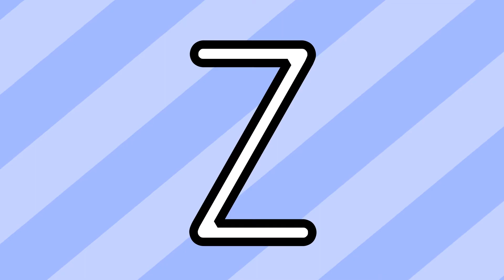Letter Z with Auntie Nats